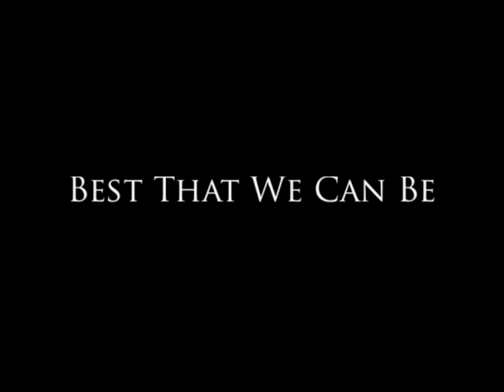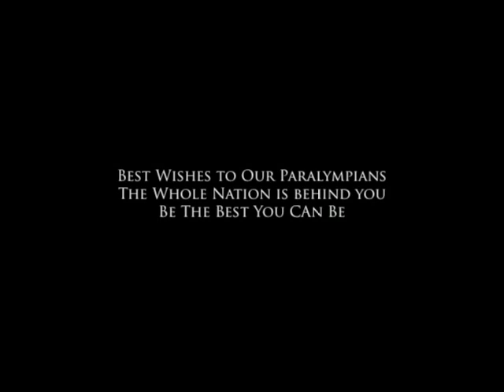Best That We Can Be - Paralympics Singapore Theme Song (Instrumental)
"Best That We Can Be" was a song written because someone asked for it. It was Ms Kelly FAN of the Singapore Disability Sports Council (SDSC) who came to one of MTL's (Musical Theatre Limited) Songwriter Showcases in May 2008. The SDSC hosts the elite sports of the Paralympic Games and this year they are fielding Singapore athletes to Beijing 2008 Paralympic Games.

This musical composition is inspired by SDSC's mission and the recognition that "The only diability in this world is not Daring to DREAM".

Desmond Moey & Roland Ang first created the tune. And on one Saturday afternoon, huddled at Coffee Bean (Waterloo Street) together with  Ms Stella KON and Mr CheeTian LEE, they ploughed through the lyrics, tested the sensibility and singability using the powerful BandBox software to complete the song.

Kelly FAN and Jeff ANG of SDSC find the piece carries the spirit of human excellence very well. Hence we now have this lovely song that can inspire many.

The MTL journey with SDSC (and SNPC - Singapore National Paralympic Council) is a "long distance marathonic". It is just the beginning of a "Music and Motion" mission that will complete the drive toward not only excellence in the Elite Sports, but also the notion that disability is simply a continuum in the scale of human abilities - we do the utmost with our abilities, we be the Best That We Can Be.